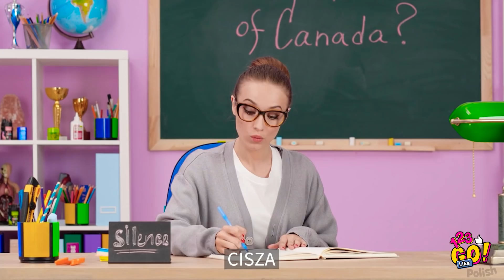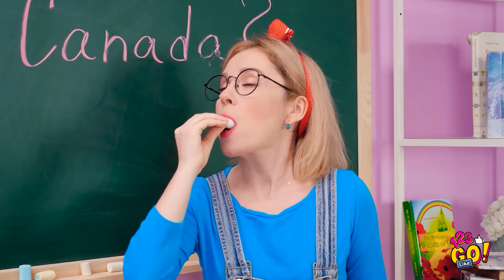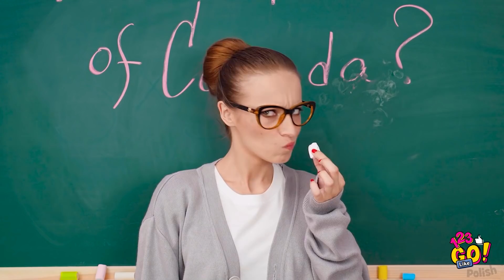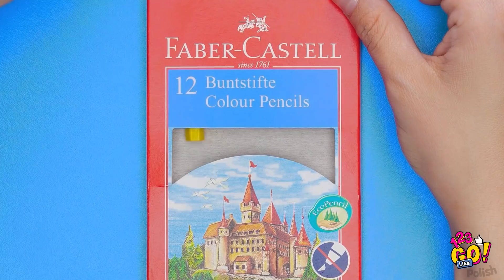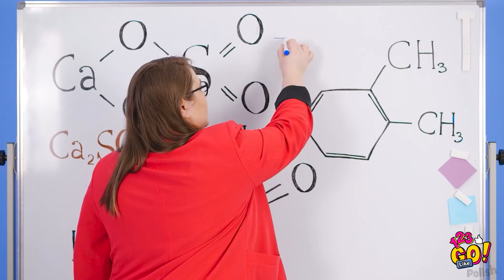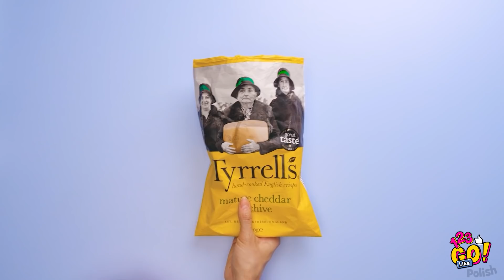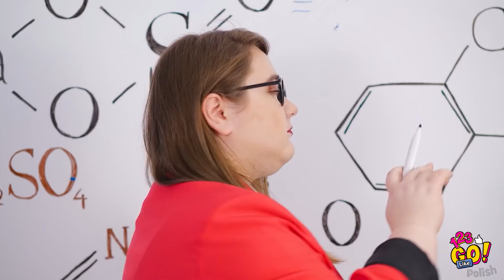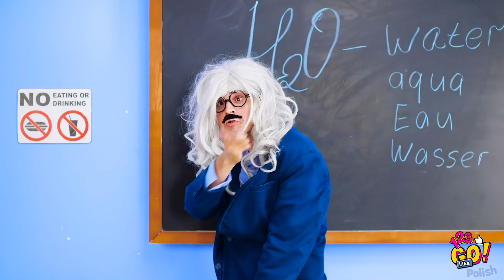JADALNE PRZYBORY SZKOLNE DIY || Szalone sposoby na przemycanie jedzenia do klasy od 123 Go Like!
Poznajcie zabawne sposoby na przemycanie jedzenia do klasy i dowiedzcie się, jak zrobić psikusa swoim szkolnym znajomym i nauczycielom!

Czy podczas siedzenia w klasie byliście kiedyś tak głodni, że słyszeliście jedynie burczenie w brzuchu? Niestety, podczas lekcji nie można zjeść obiadu, prawda?

Co zrobić w takiej sytuacji? Oczywiście wymyślić nowe sztuczki, dzięki którym uda się przemycić jedzenie do klasy! Zobaczcie, jak zrobić zabawne i łatwe w wykonaniu jadalne przybory szkolne! Wypróbujcie je z przyjaciółmi i rodziną, bratem i siostrą, a nawet z nauczycielami!

Na co jeszcze czekacie? Do dzieła!